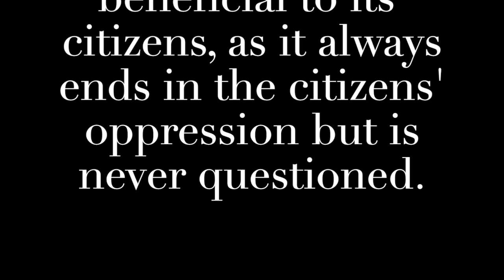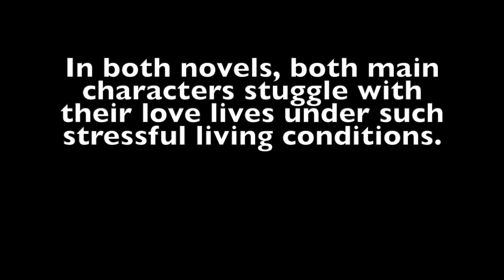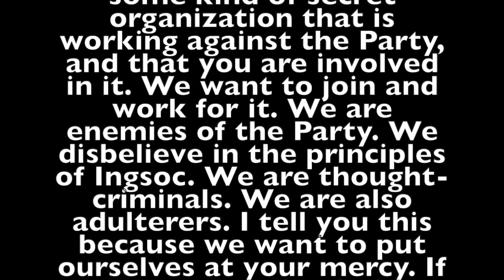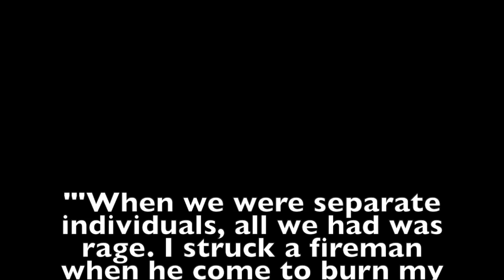Multimedia Blueprint - Jacob Renon